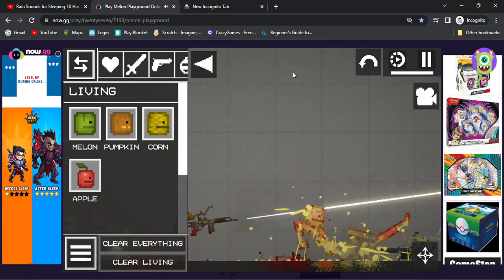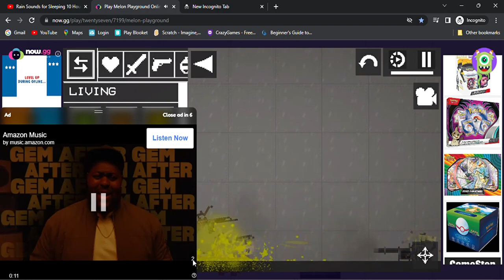The shredder(people playground)